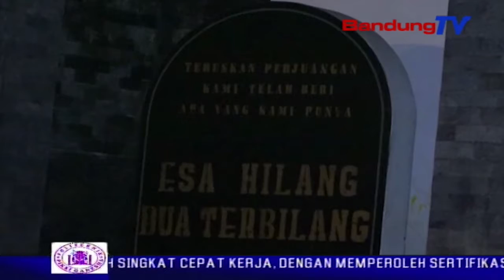Renungan Pahlawan Di Malam Jelang Hut RI | SBR | BANDUNG TV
SBR | BANDUNG TV | FARHAT MUMTAZ | Untuk mengenang jasa para pahlawan kemerdekaan, polda jabar menggelar upacara renungan suci, di taman makan pahlawan cikutra, tepat pukul nol-nol waktu indonesia barat, menjelang hari ulang tahun kemerdekaan republik indonesia. renungan suci tersebut merupakan kegiatan rutin yang dilaksanakan setiap tahun, dalam memperingati hut kemerdekaan r-i tujuh belas agustus seribu sembilan ratus empat puluh lima.